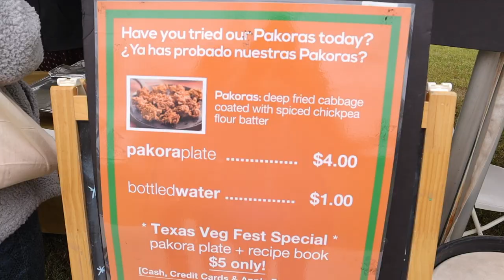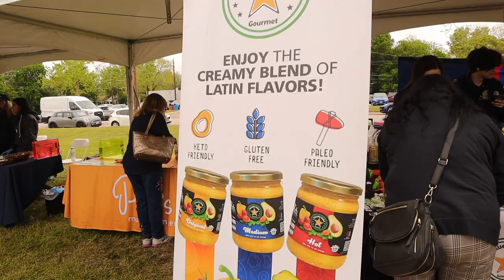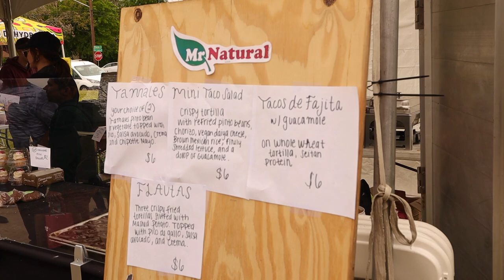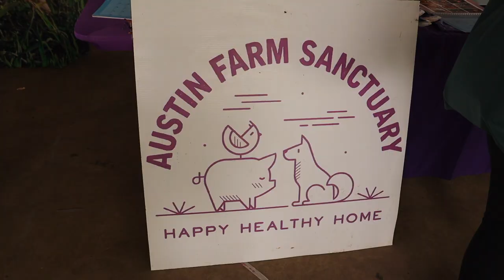TEXAS VEGAN FESTIVAL | what we ate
We head to one of Austin's BIGGEST VEGAN Festivals At Fiesta Gardens. Let's see what Vegan eats we find.

Food we ate: dumplings, fried cabbage, pizza from "peace cheese", and mexican food & a cupcake from Mr. Natural. Along with samples from Vegan Nom!

music credit for the songs i used:
↳ Romantic LoFi
USE & MENTION (non-commercial)
↳ Just Alright
USE & MENTION (non-commercial)
↳ Thoughts of Home
USE & MENTION (non-commercial)